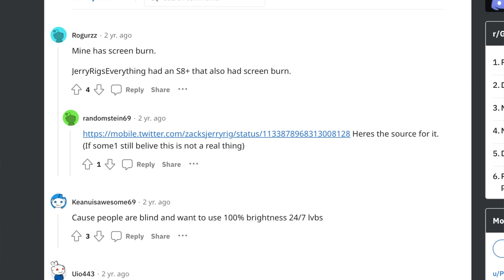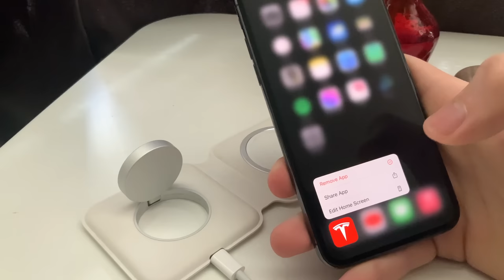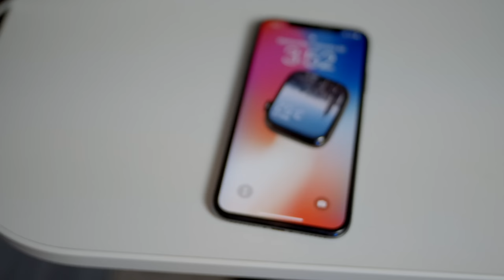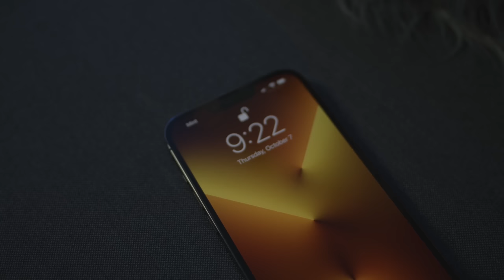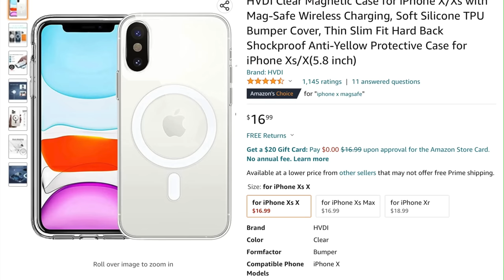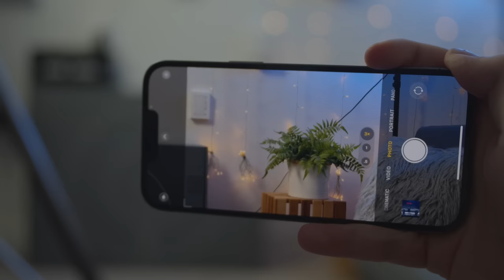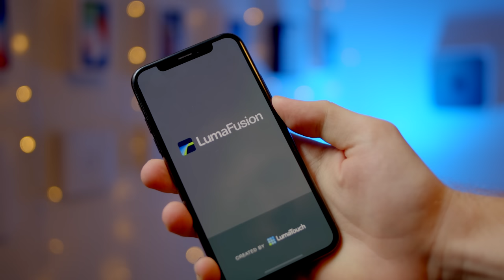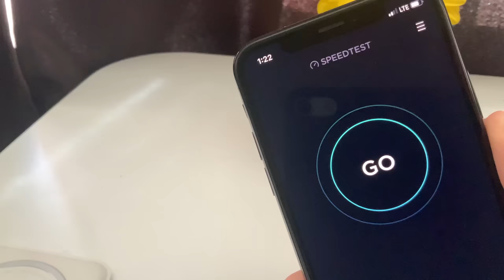Living with iPhone X in 2023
0:00 Skit
1:50 Display
3:58 How it beats iPhone 14
5:39 Face ID
6:28 Comfortability
7:17 Design Symmetry
7:57 Battery Life
10:23 Qi Charging
11:50 Camera
17:20 A11 Chip
18:58 LTE Speeds
22:12 Outro